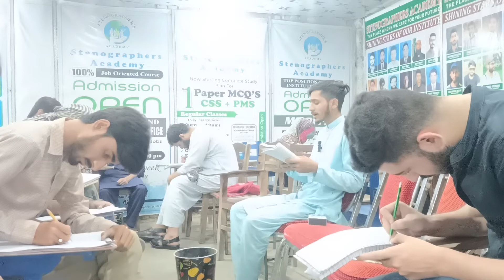Ajmair Shorthand Official Para No. 32, 80 WPM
1. ishorthand,
2. ajmair short hand,
3. shorthand dictation of official parah,
4. shorthand dictations of official paras,
5. shorthand,
6. ajmair short hand,
7. shorthand dictaion of judicial paras,
8. ajmair short hand speed,
9. pitman shorthand dictation 80 wpm,
10. shorthand speed 80 wpm,
11. shorthand dictation 80 wpm in english,
12. shorthand dictation 80 wpm in english,
13. ishorthand,
14. shorthand in hindi,
15. shorthand dictations,
16. shorthand in pakistan,
17. ajmair short hand